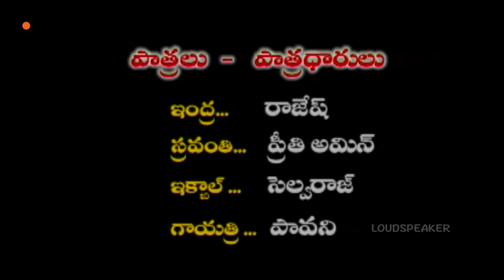Episode 443 | Chakravakam Telugu Daily Serial | Loud Speaker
Writer : Bindu Naidu
Producer : Srikanth Entertainments
Director : Manjula Naidu.